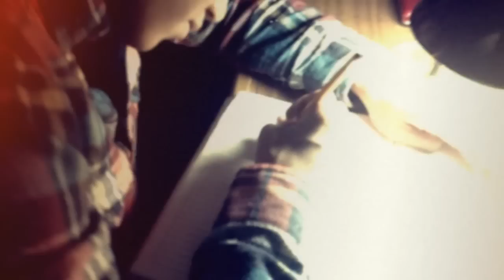Escribo - Anwar Guerrero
Hey banda aqui un video de Anwar Guerrero espero que les guste.